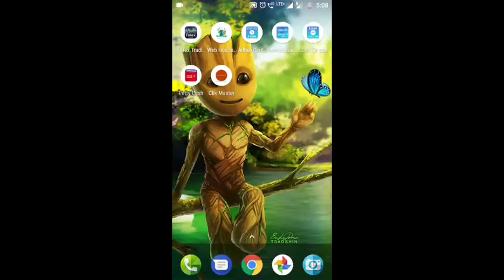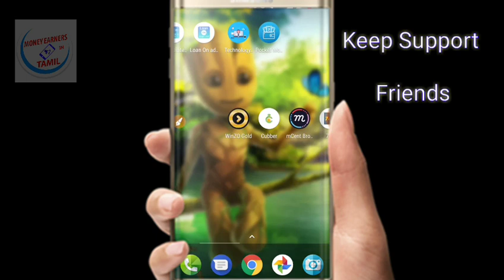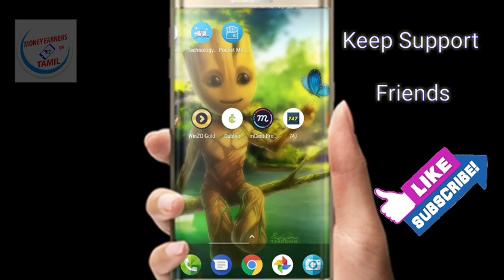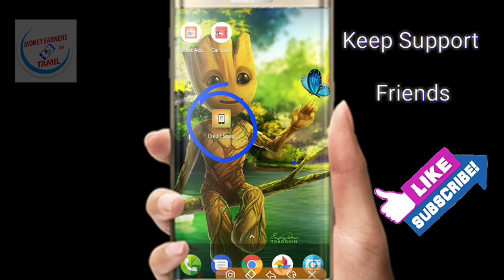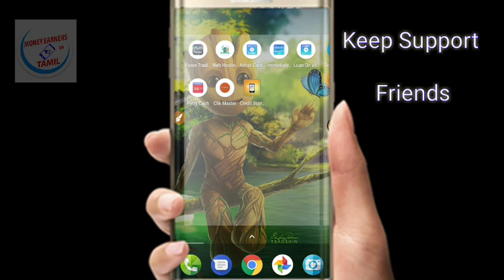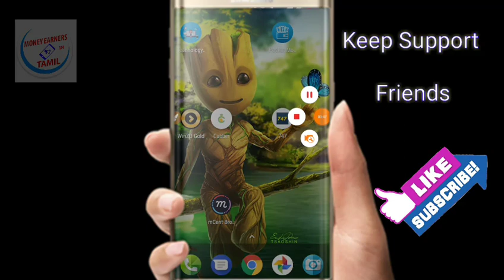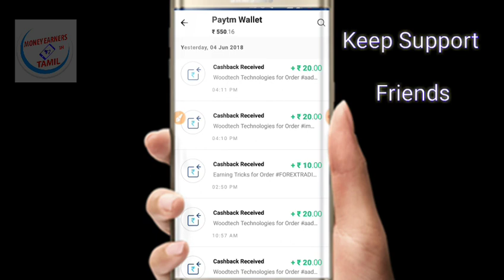Ads Earning Apps How to Use ? Watch Video Earn Fast No Loss !! Currently working apps (05/06/2018)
Refer bonus RS.25

Refer bonus RS.1

Minimum Redeem Rs.30

Refer code : 0CN185

New earning apps, Payment proofs and Regular updates for working apps All my what's up

Message : YOUR NAME -space- Want new earning apps